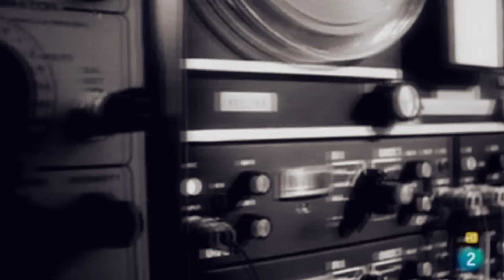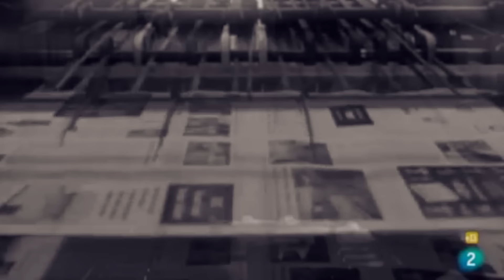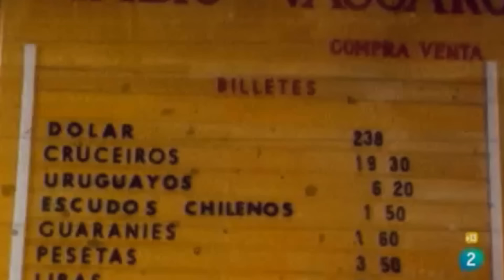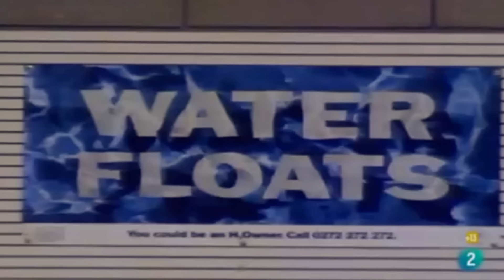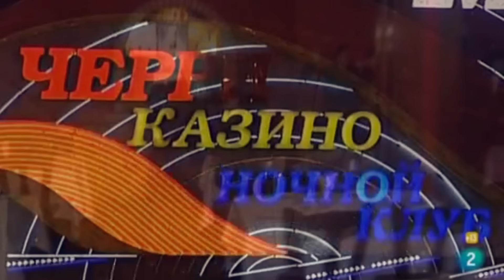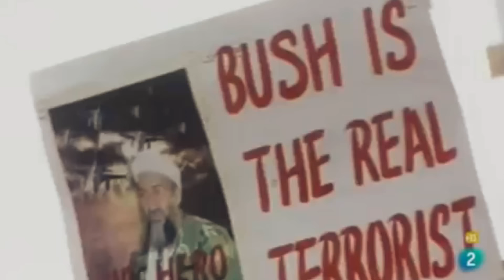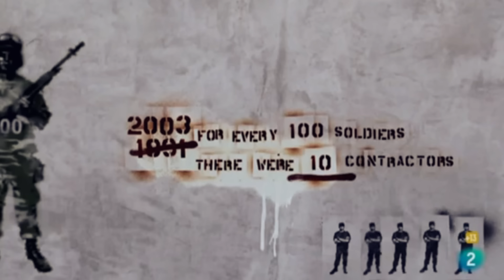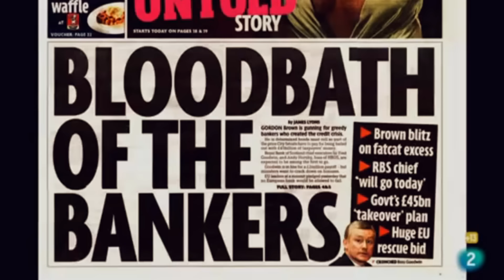Naomi Klein - La doctrina del shock (HD) - Español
La doctrina del shock,  "The Shock Doctrine, es una película documental estrenada en 2009, basada en el libro homónimo de Naomi Klein, dirigida por Michael Winterbottom y Mat Whitecross.

Tallleres y seminarios de economía y finanzas en Tenerife.